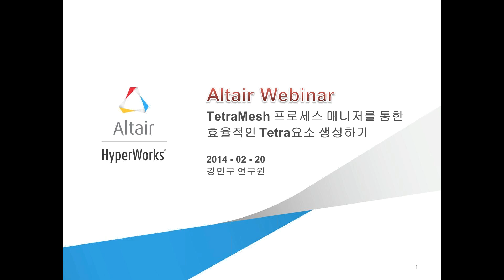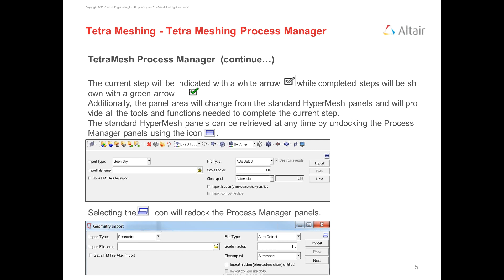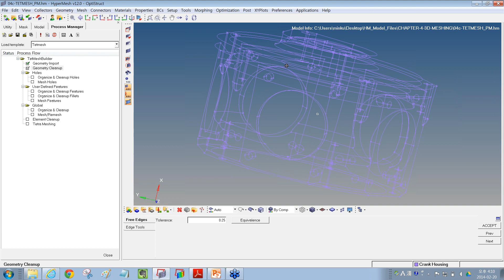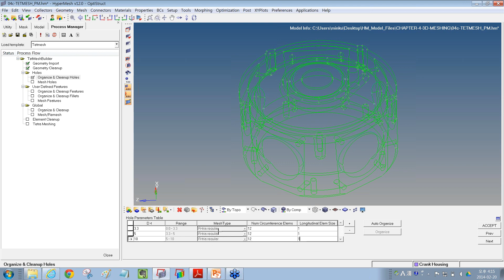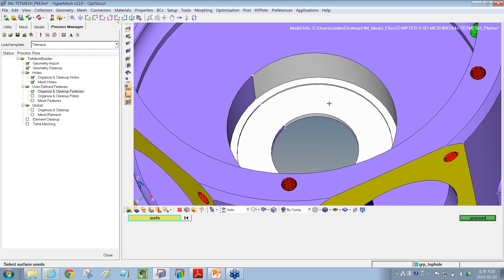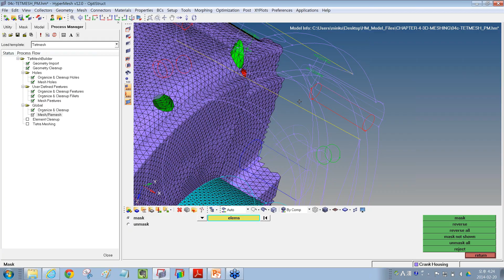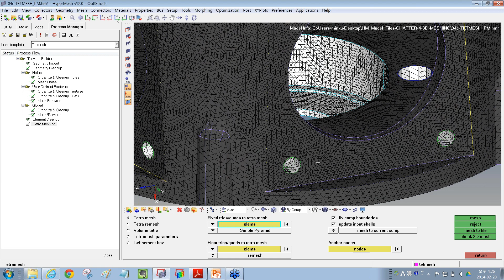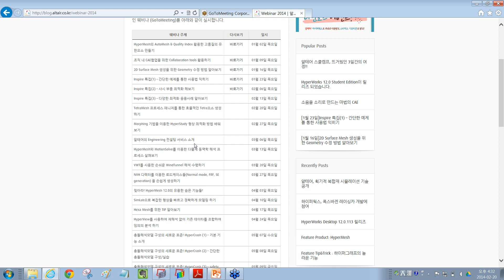[HyperMesh] Meshing | “TetraMesh 프로세스 매니저를 통한 효율적인 Tetra요소 생성하기”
일시: 2014년 2월 20일 목요일 오후 4시 00분~ 4시 40분

TetraMesh 프로세스 매니저는 geometry 모델에서부터 tetramesh 생성까지, tetra 요소를 쉽게 생성할 수 있도록 단계별로 체크리스트를 제공합니다. 이번 웨비나에서는, tetramesh 프로세스 매니저의 기능 및 활용 방법에 대하여 살펴보았습니다.